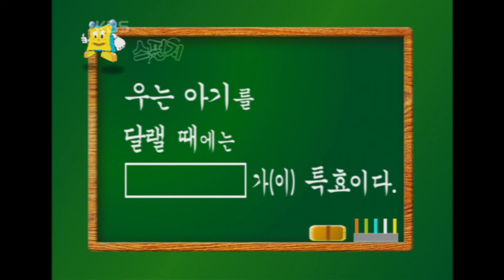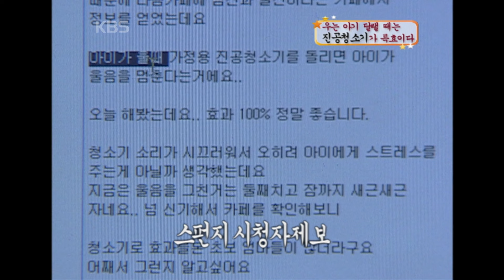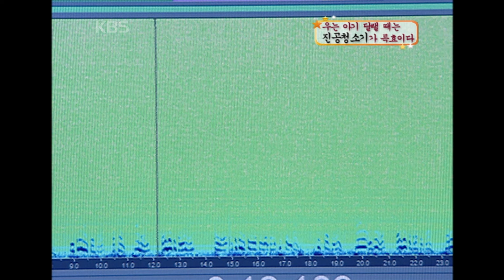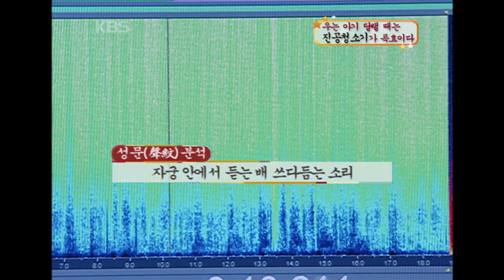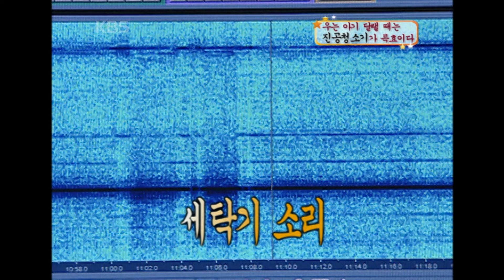[지식실험] 진공청소기가 우는 아이 달랜다고? [스펀지] | KBS 20031213 방송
우는 아기 달랠 때는 [진공청소기]가 특효이다
지식의 별 5개 완성!!!